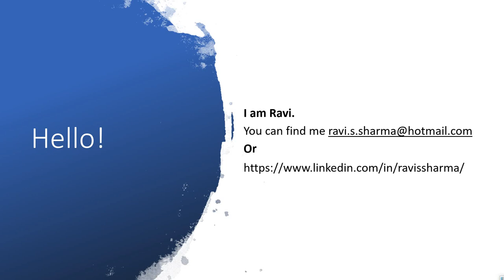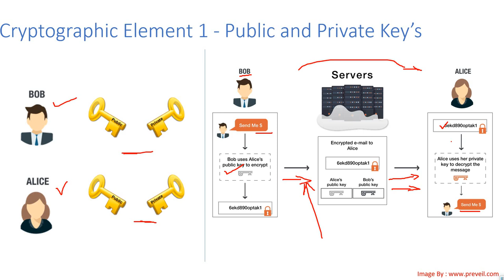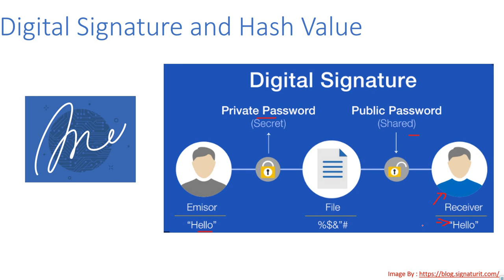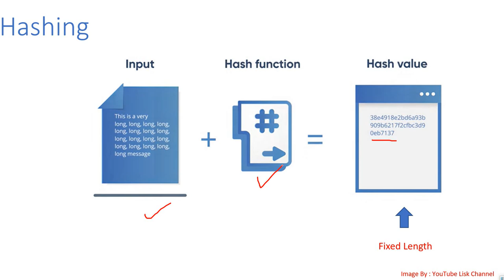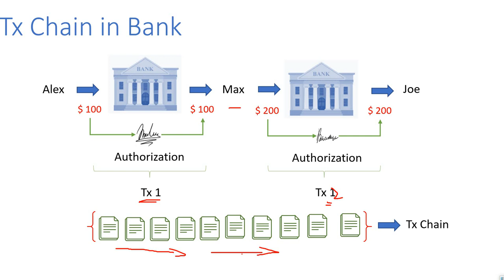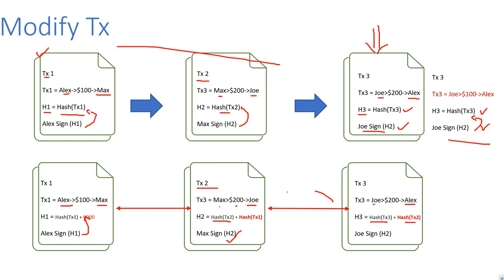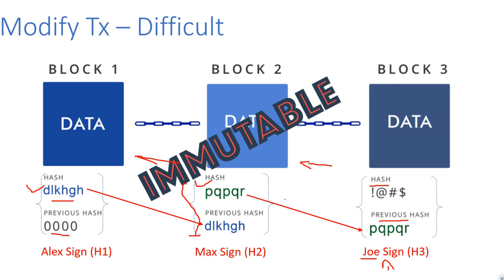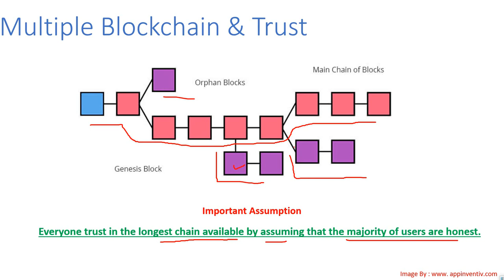Blockchain and Insurance - cryptographic elements and basic building block.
In the previous presentation, we discussed the advantages and disadvantages of a decentralized system. We have also talked about centralized trusted parties in processing and storing transaction data and finally some issues to be resolved in a decentralized system.

Now in this module, we will see how blockchain technology works and why we say Blockchains are designed to be immutable. You will see how the cryptographic elements including public-private key pairs, digital signatures, and hash values are at work to achieve the special properties of the blockchain.

And we’ll also discuss India’s policybazaar.com case study. So, without doubts and lot to know and lot to discuss so let’s start talking business now.